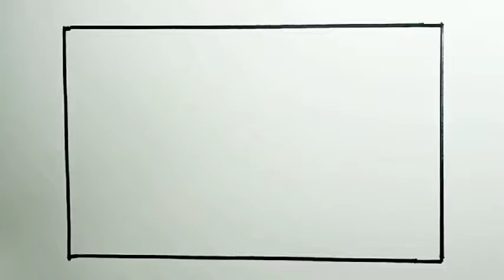Cara Menggambar Pemandangan Gunung,Jembatan,Dan Alam Yang Mudah Sekali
INGAT!!